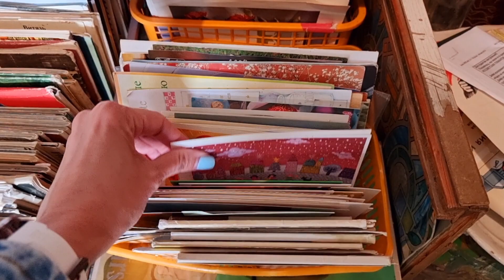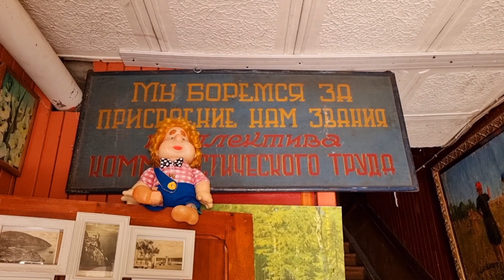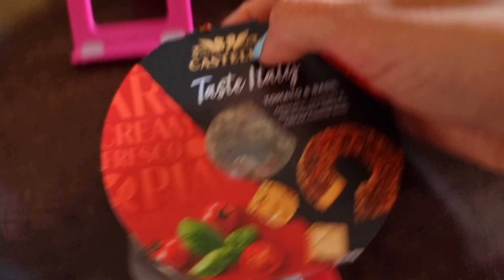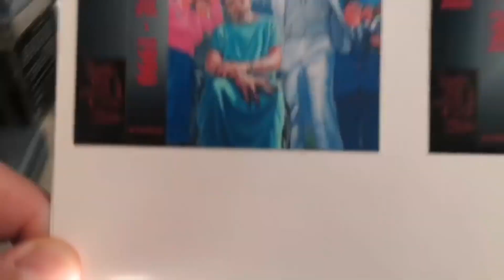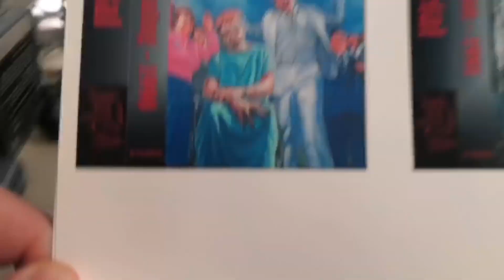г.Торецк Донецкая область-Латвия 23.07.22. Вместе мы сила/В Торецке погиб человек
Карта ПРИВАТ 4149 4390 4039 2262
Ссылка на сайт Торецк.Сити :

Если вы хотите задать личный вопрос ,чтобы он не отражался в комментариях, переходите по ссылке :
и я с удовольствием отвечу

Привет всем! Меня зовут Юля. Моего мужа зовут Алексей. У нас замечательная дочь София. Любим животных (с нами живут 5 котов -Денис , Лелик, Кекс , Алиса,  Мерси, собака- Фиксик и рыбки. На нашем канале вы увидите интересные, обучающие, развлекательные и жизненные видео. Строго не судите, я только учусь!